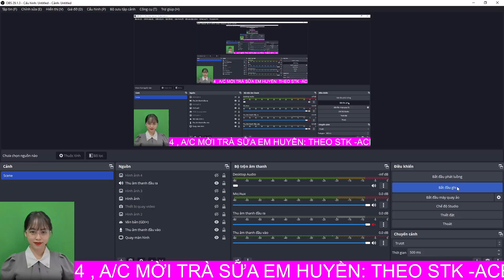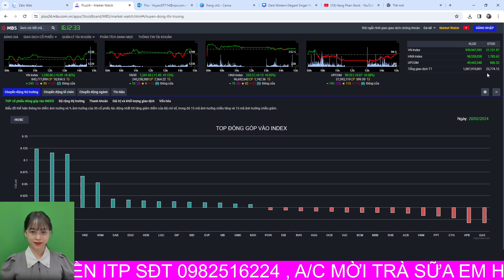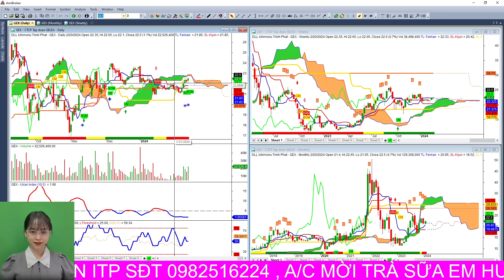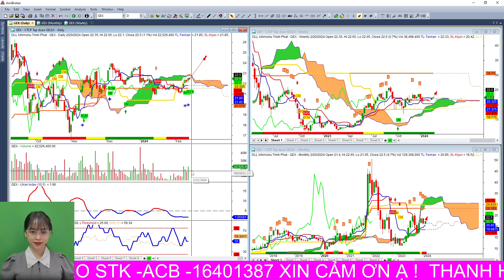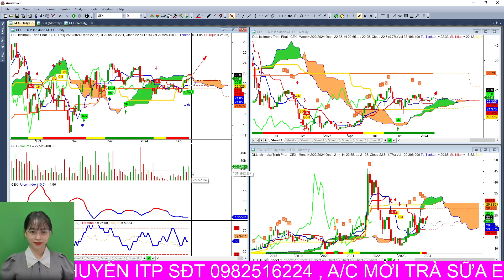phân tích chiến lược đầu tư cổ phiếu DXG, GEX điểm mua bán, cơ hội đầu tư ngắn trung và dài hạn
phân tích chiến lược đầu tư cổ phiếu DXG, DIG, SSI, điểm mua bán, cơ hội đầu tư ngắn trung và dài hạn

phân tích điểm mua bán các cổ phiếu DXG, DIG, SSI. Đây là các cổ phiếu có tín hiệu mua bán trong phiên hôm nay, đám ứng cả chiến lượt đầu tư ngắn, trung và dài hạn. Trong video này em Huyền cùng anh chị NĐT đánh giá và phân tích các cổ phiếu DXG, DIG, SSI đưa ra tiềm năng và rủi ro trong thời gian tới, đưa ra điểm mua bán khi tham gia cổ phiếu.